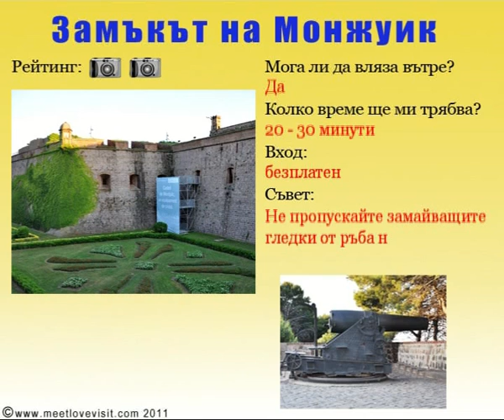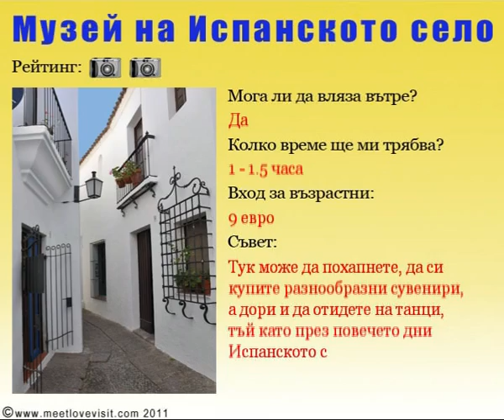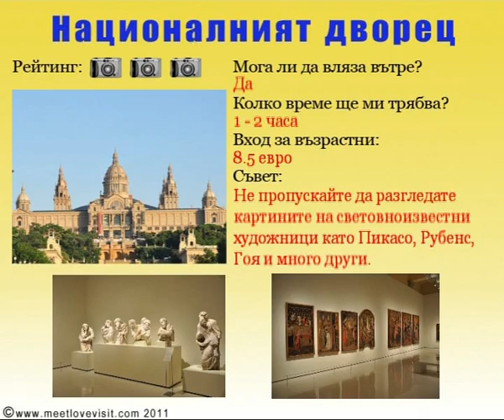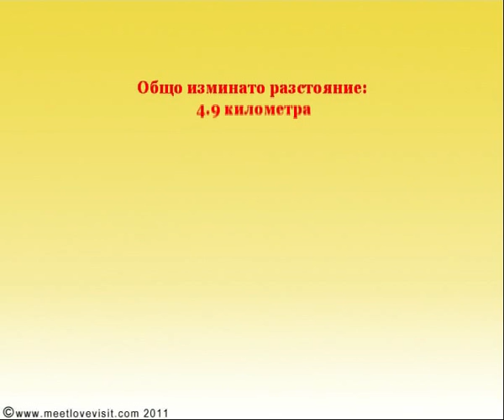Barcelona video guide 3 Барселона видео маршрут 3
A video guide showing you how to get around the major sights in Barcelona, distances between them, approximate time for completing the route, entrance fees and insider tips.
Видео маршрут, който ще ви покаже как да обиколите основните забележителности и атракции на Барселона, разстоянията между тях, необходимо време за разглеждане, входни такси и кратки полезни съвети.